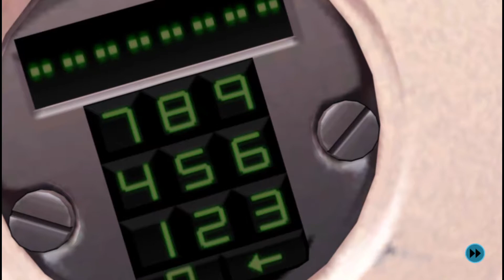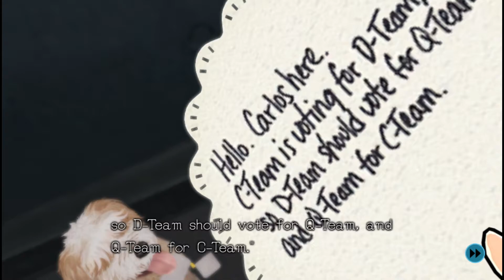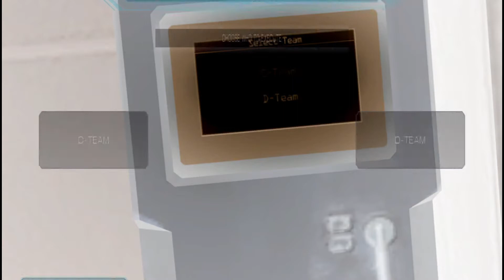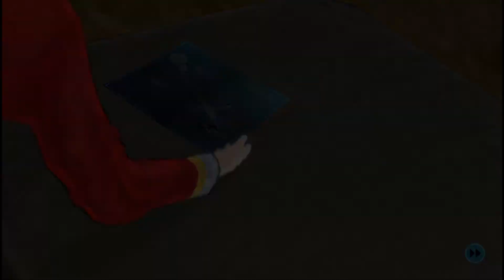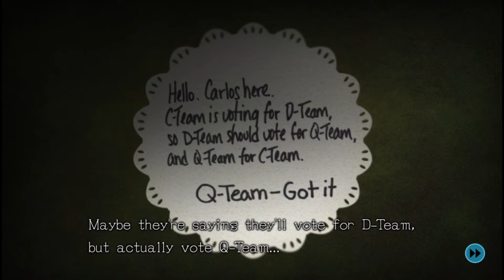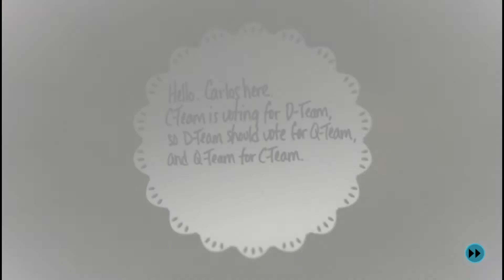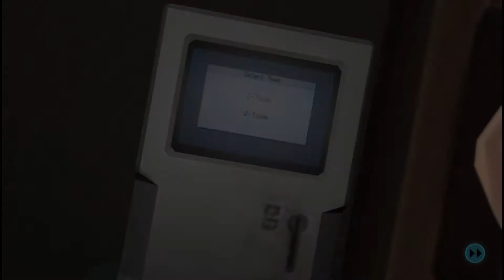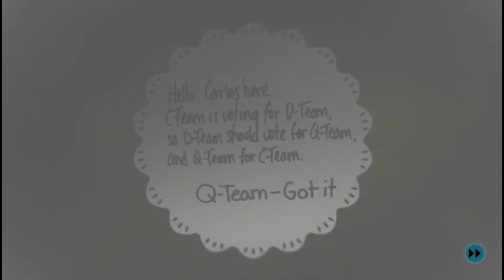Zero Time Dilemma Let's Play #2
the fate of one team